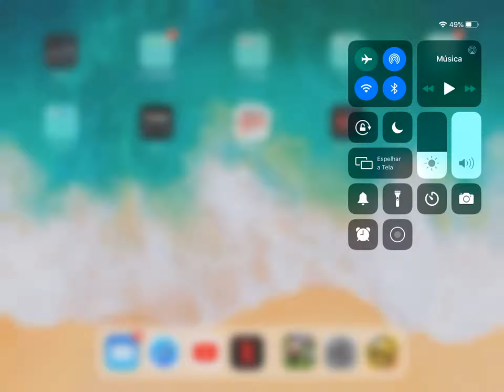Rafael joga: Brawl Stars